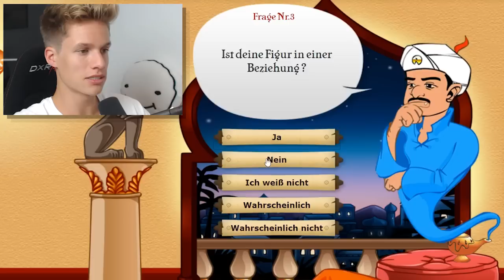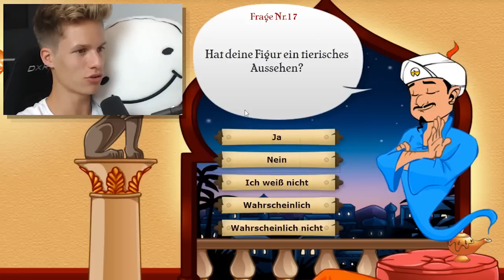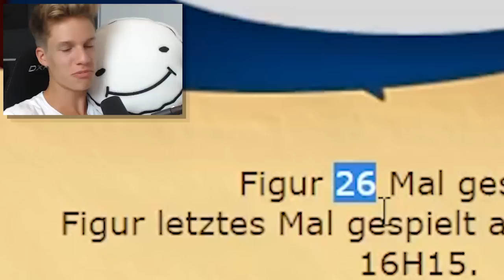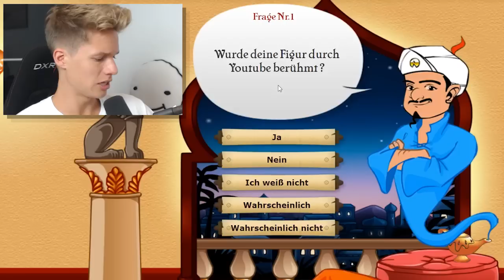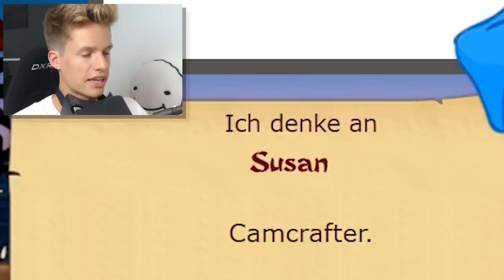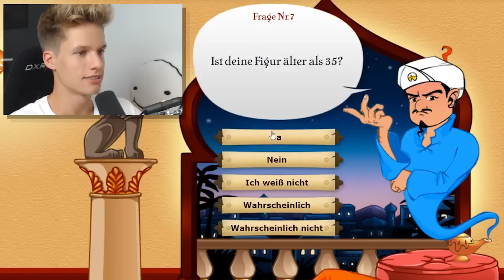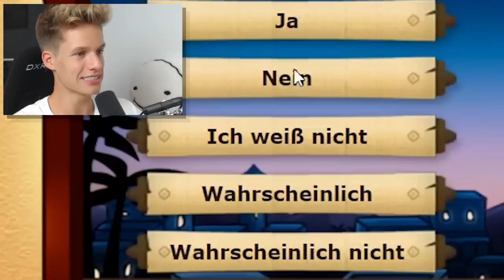Kennt der AKINATOR meinen *****?!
Wen soll ich als Nächstes suchen?

• Mein Snapchat & Instagram Name: laserluca